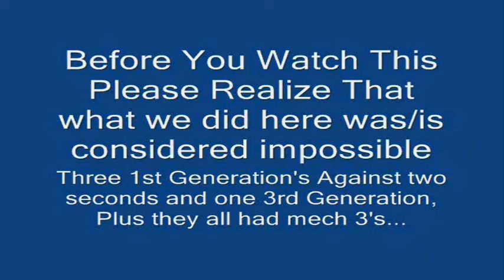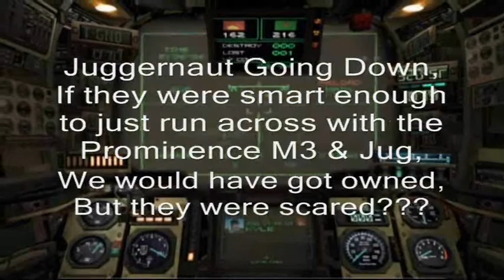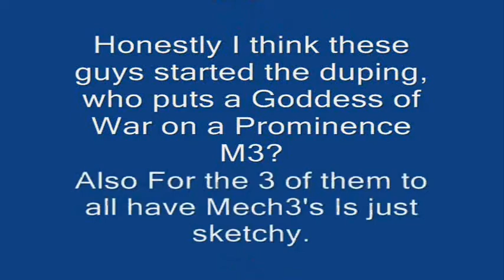Steel Battalion Scare Face Legends Widescreen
16:9 Widescreen View. Nothing is Impossible... The cockpit view is from Dav's Point of view. My xbox died that had the replay on it, with my cockpit view.